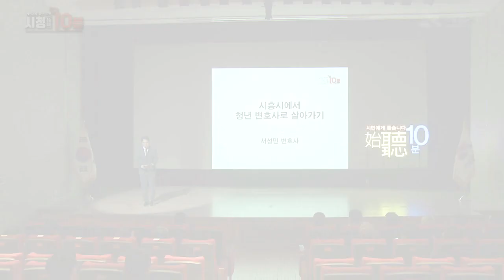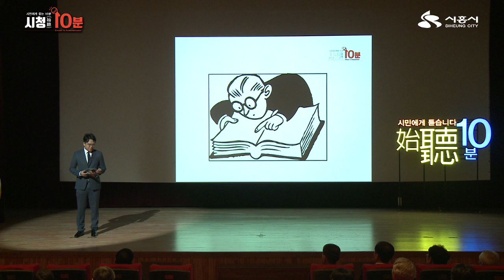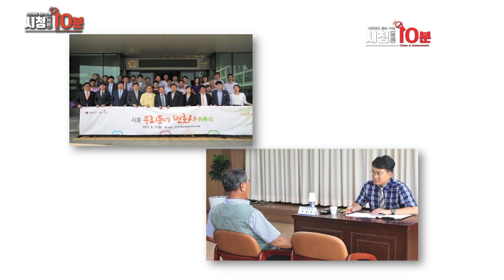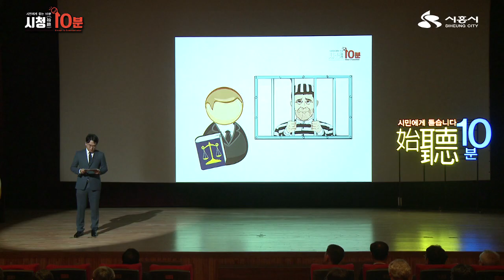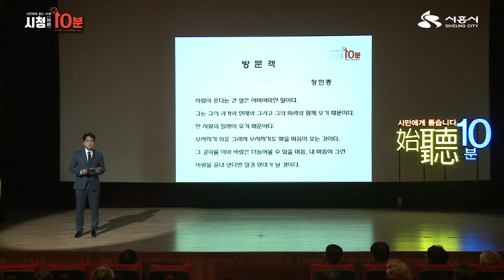[ 시민에게 듣는 시청(始聽) 10분]_시흥시에서 청년 변호사로 살아가기_변호사_서성민